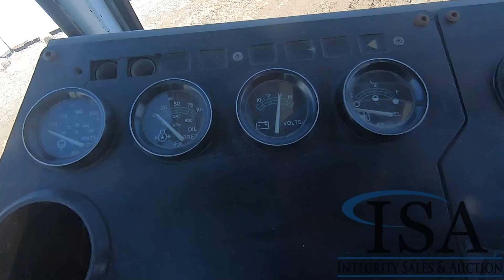15245 - Ottawa Spotter Truck Will Be Sold At Auction!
Ottawa Spotter Truck Will Be Sold At Auction! for all the auction details!